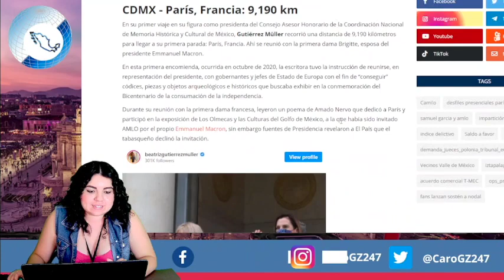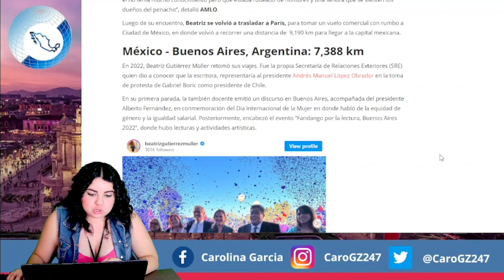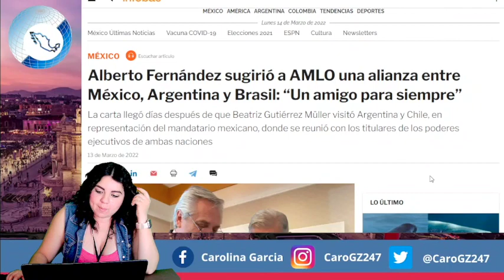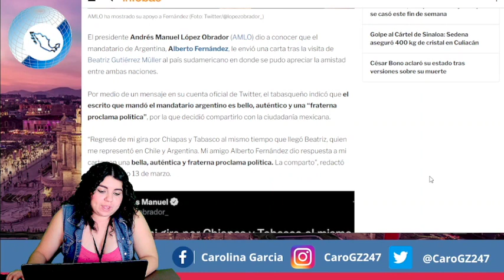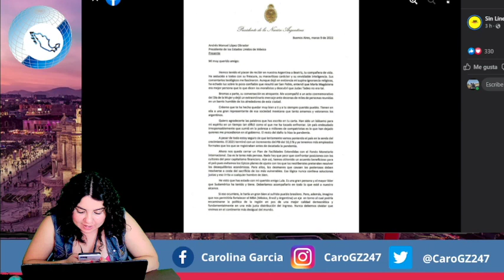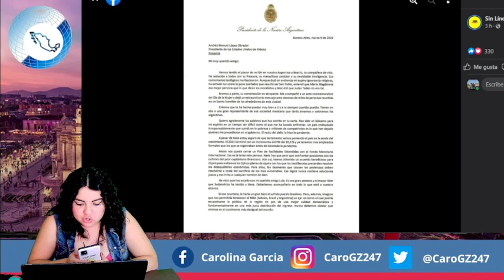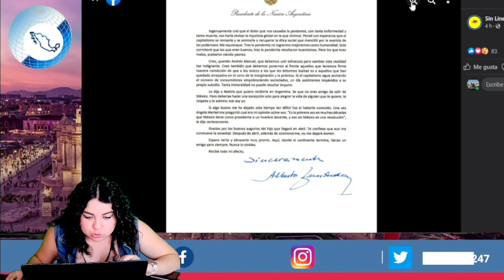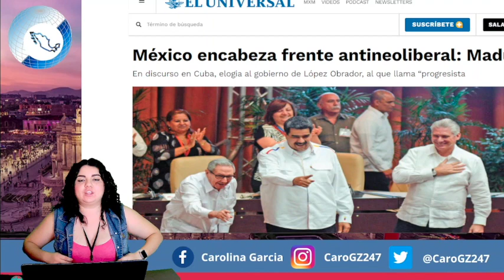¡Con Lágrimas En Los Ojos! AMLO Recibe Carta De Argentina ¡Es Nombrado Líder Del Mundo!